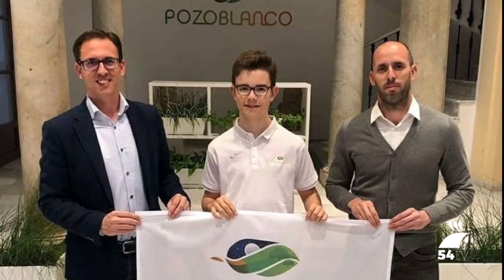Carlos Sánchez estará en el Proyecto Estalmat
El pozoalbense Carlos Sánchez, del IES Antonio María Calero, ha sido seleccionado para formar parte del proyecto Estalmat, dedicado a la detección precoz del talento matemático.